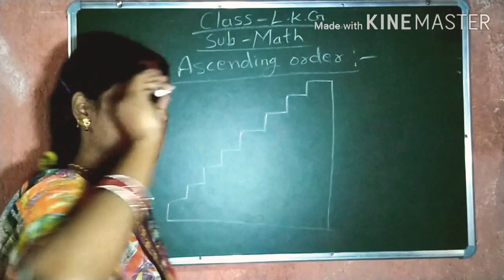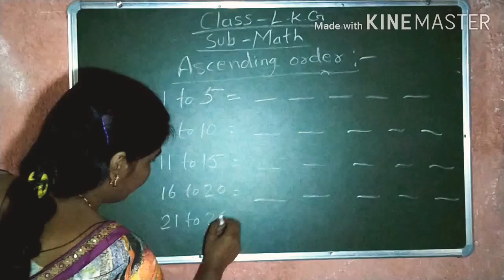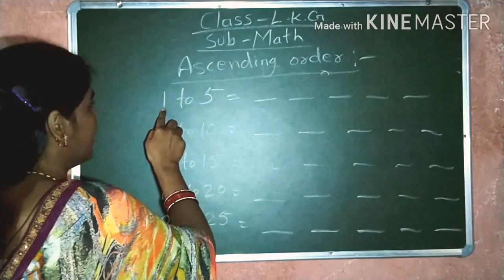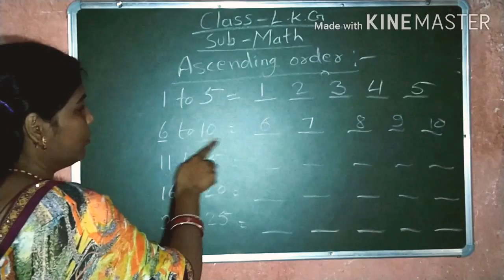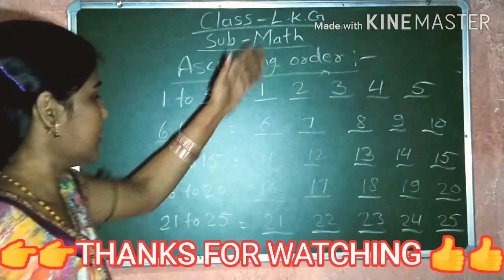Ascending Order | Class:-L.K.G | SUB:-MATH | simple way to learn ascending order | cbse 🙏👍🙏👍🙏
Ascending Order | Class:-L.K.G | SUB:-MATH | simple way to learn ascending order | cbse 🙏👍🙏👍🙏education for_children new cps_araria bihar🙏👍🙏👍🙏👍🙏